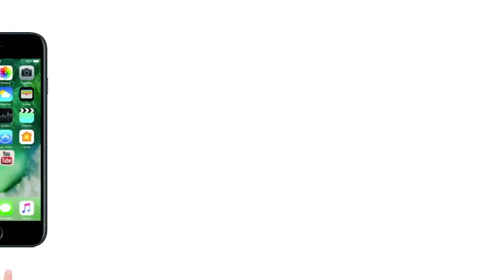Jammu-Kashmir: श्रीनगर और बडगाम में आतंकी हमलों में 2 पुलिसकर्मी शहीद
जम्मू कश्मीर में दो अलग-अलग आतंकी हमलों में दो पुलिसकर्मी शहीद, बडगाम ज़िले और श्रीनगर में आतंकियों ने किया पुलिस पर हमला